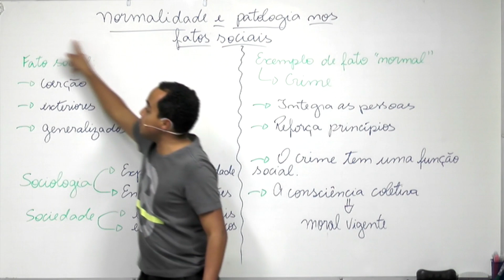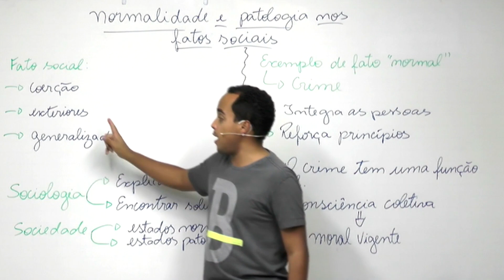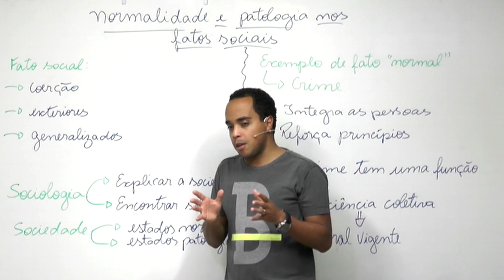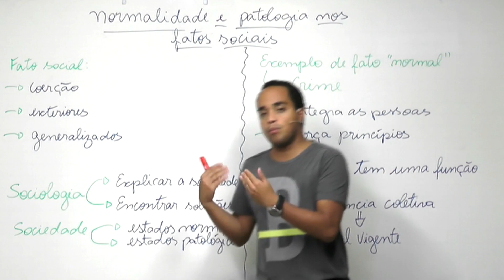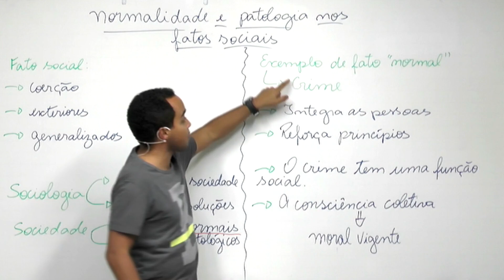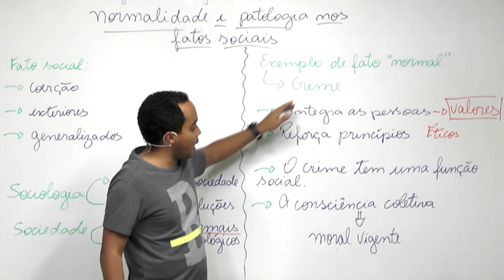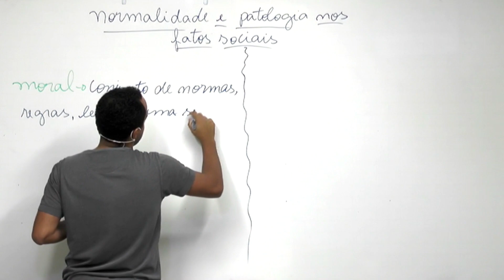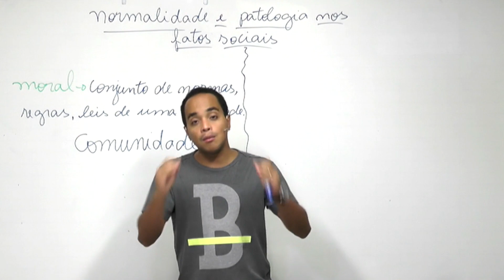Normalidade e patologia nos Fatos Sociais | Durkheim | Sociologia #7 | prof. Bruno Pontes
Aula completa de Sociologia para o Enem sobre Normalidade e patologia nos Fatos Sociais! Baixe o material e os exercícios referentes a essa aula gratuitamente